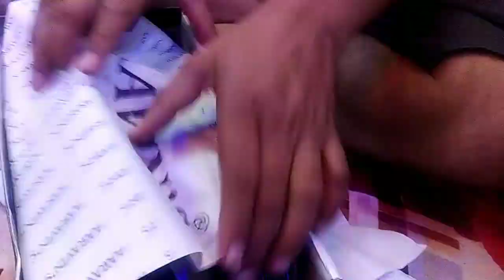तीन दिन से घर में बन्द हो गये हैं||दस मिनट में बनाया फ्राइड राइस इन देसी स्टाइल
.. launch recipe in indian style
fride rice recipe
vegetables fride rice
rice recipe in 10min
 .. mummy ka magic